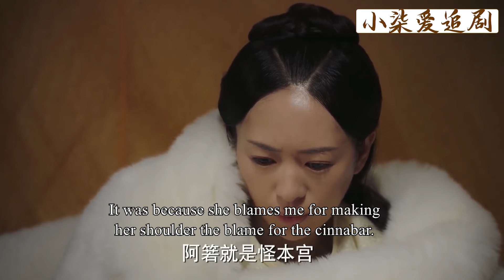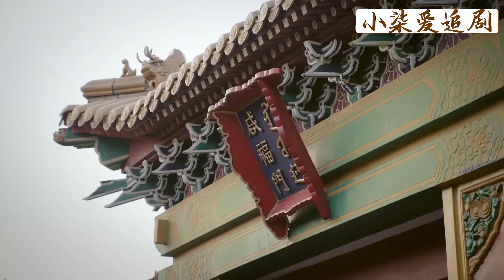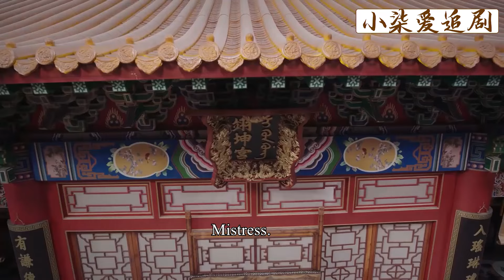皇后故意散布謠言想藉機讓如懿失寵，哪料如懿不慌不忙，一支毛筆策劃一場大戲，讓皇后嘴臉徹底暴露！